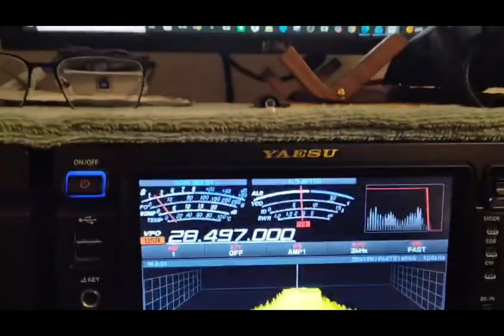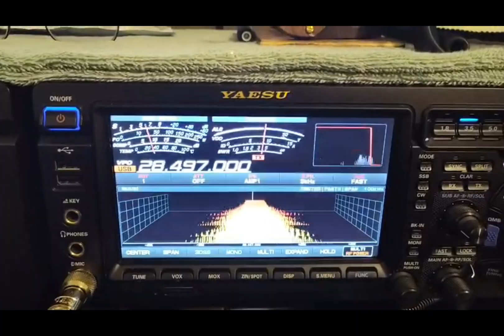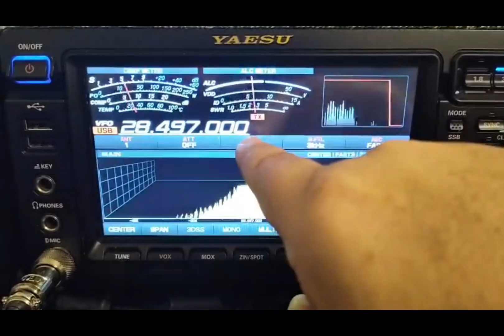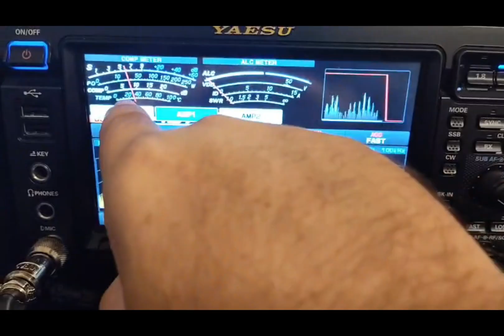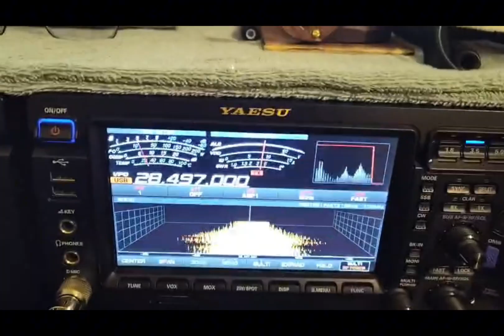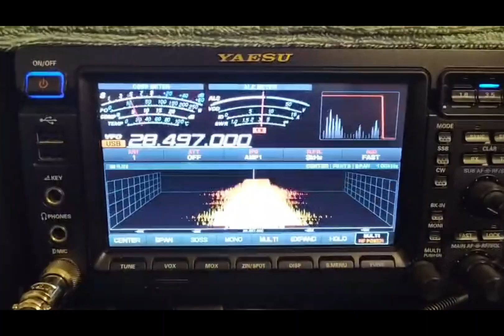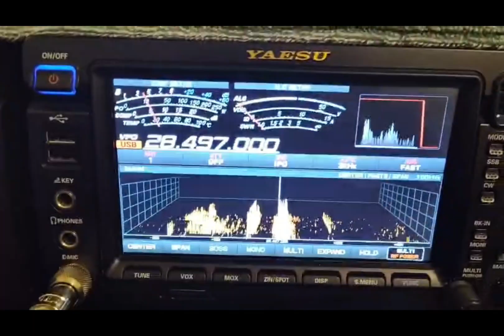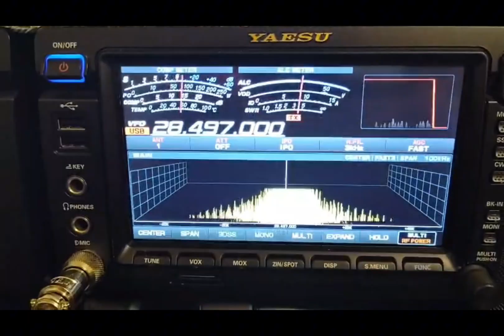⚡ Yaesu ⚡ Mercury on 10 Meters | W4KWS Runs a Massive Pileup | Ham Radio Adventures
📡 W4KWS Ham Radio Adventures | Massive 10 Meter Run with Yaesu & Mercury

In this video, Tony – W4KWS takes on the 10 meter band during an incredible 4-hour nonstop run, working massive pileups and making hundreds of contacts from Key West. This operating session played a key role in helping W4KWS earn the QRZ USA-250 Award, finishing 18th in the world to achieve this milestone.

During this run, Tony was also actively testing the Log4OM 2 logging system under real-world pileup conditions to evaluate performance, stability, and workflow during sustained high-rate operating.

🔥 Station & Equipment Used This Day

This station configuration was optimized for maximum efficiency and performance on 10 meters:

Antenna: Half-Square Hybrid antenna

Transceiver: Yaesu FTDX-101MP

Amplifier: Mercury 3S (used when additional power was required)

Feedline & RF Infrastructure:

Times Microwave LMR-400

Times Microwave LMR-600

Andrew Heliax throughout the station

This low-loss feedline system ensured excellent signal delivery during extended transmissions and heavy pileups.

🖥️ Logging Software Test – Log4OM 2

This session also served as a real-world stress test of Log4OM 2, logging hundreds of contacts over a continuous 4-hour run. Log4OM 2 performed reliably while handling fast exchanges, confirmations, and award tracking during intense operating conditions.

🌍 10 Meter Propagation Conditions

10 meters was wide open during this session due to favorable solar conditions. Strong propagation allowed for long-haul DX, rapid pileup turnover, and consistent signal reports across the United States and beyond—making this band ideal for award progress and high-rate operating.

🏆 QRZ USA-250 Award Achievement

This operating day directly contributed to W4KWS completing the QRZ USA-250 Award, an elite accomplishment requiring confirmed contacts across 250 U.S. entities. Finishing 18th worldwide highlights both station capability and disciplined operating.

🎙️ Yaesu FTDX-101MP – Short Review

The Yaesu FTDX-101MP continues to prove itself as a true top-tier HF transceiver. Its outstanding receiver, excellent filtering, and ability to cut through dense pileups make it ideal for serious DX and contest-style operating. Throughout this long 10-meter run, the radio remained stable, cool, and effortless to operate—a powerhouse in every sense.

🔗 Links & Resources

📡 73 and good DX!